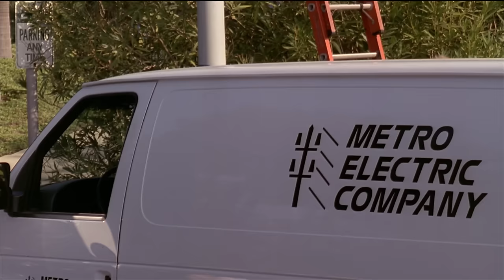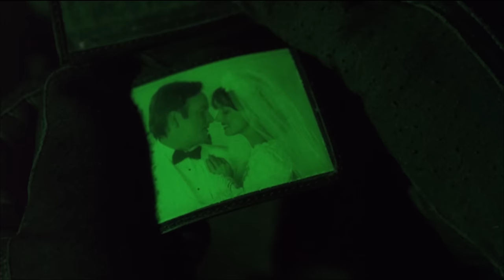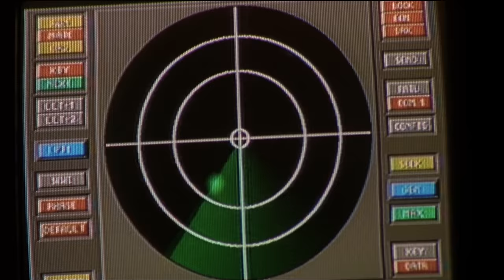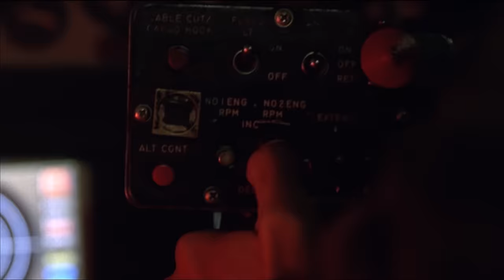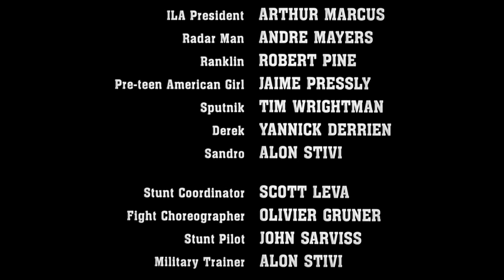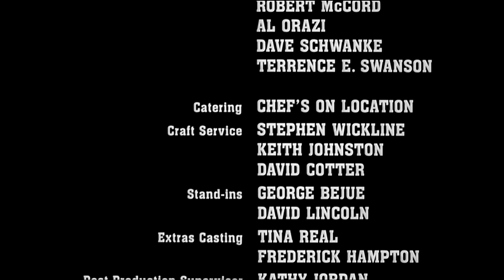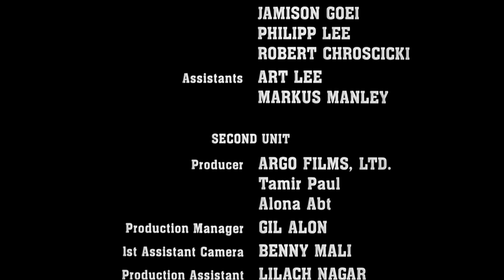Mercenary (1996) | Full Movie | John Ritter | Olivier Gruner | Robert Culp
Jonas Ambler is a rich businessman who's wife is killed by kidnappers. So he decides to get even. He hires a mercenary to find and kill the kidnappers. There's only one catch, he wants to go with them.